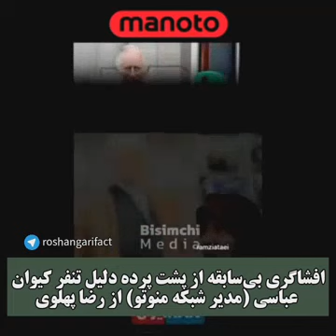افشاگری بی‌سابقه از پشت پرده دلیل تنفر کیوان عباسی (مدیر شبکه منوتو) از رضا پهلوی